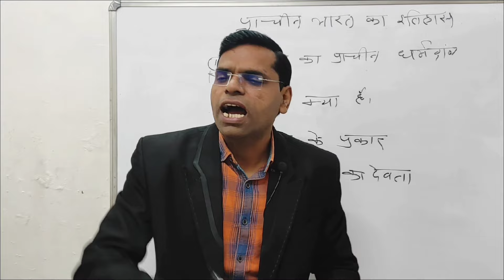असम्भव काम को संभव करो | Success kaise bane in hindi | Safalta kaise paye in hindi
About this vidio- is vidio me bataunga ki असम्भव काम को संभव करो
Success kaise bane in hindi
 Safalta kaise paye in hindi